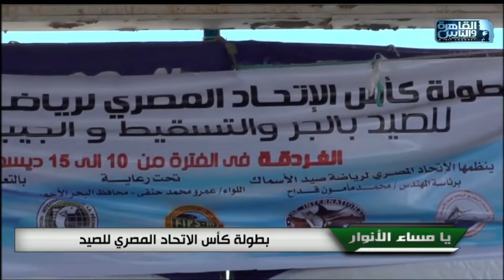بطولة كاس الاتحاد لصيد الاسماك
Directed by Hossam Hosny